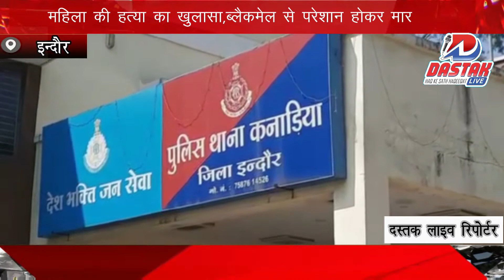महिला की हत्या का खुलासा,ब्लैकमेल से परेशान होकर मार डाला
Dastaklive news indore murder मकान मालिक से थे अवैध संबंध ,मकान मालिक ही निकला हत्यारा